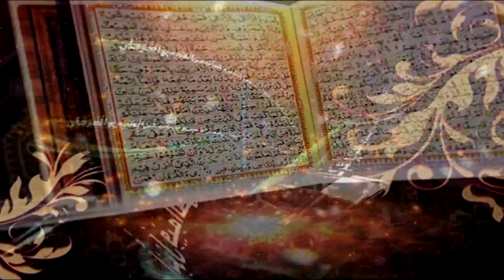Surah As-Saffat Ayat 39 to 61 | Dars-e-Quran No.3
Surah As-Saffat

Ahbab-e-Mustafai